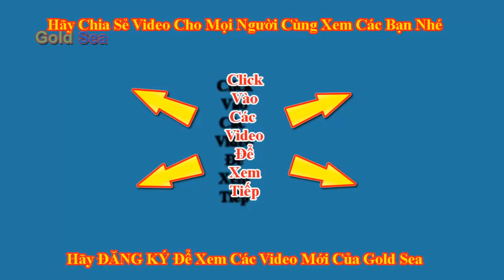Baby Shark Five Little Ducks Song For Kids - Baby Swim in the Sea and build castles in the air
Chào mừng các em đến với Gold Sea